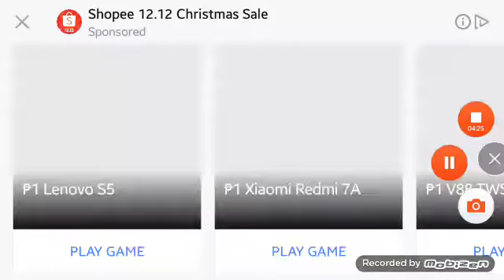aus vs japan football cup 2019